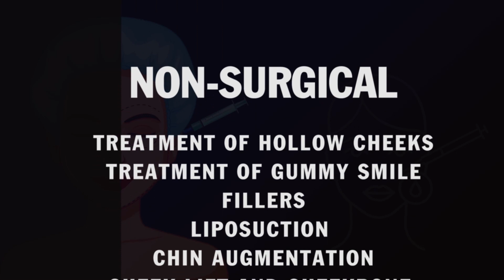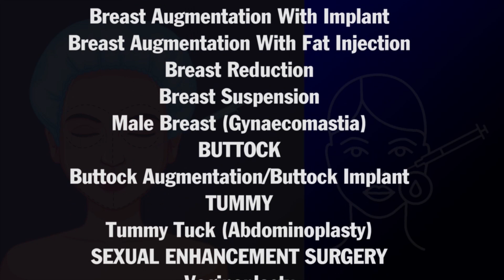Procedure & Results of Breast Enlargement Surgery with Implants | Breast Augmentation in Delhi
If you're considering enhancing your breast size and shape, Dr. PK Talwar, one of the best cosmetic surgeons in Delhi, is here to guide you through the procedure.

Breast enlargement implant surgery is a cosmetic surgical procedure aimed at increasing the size and improving the shape of the breasts. Dr. PK Talwar, with his expertise and experience, ensures personalized care and natural-looking results for his patients.

In this video, we will walk you through the entire breast enlargement implant surgery procedure, including pre-operative assessments, implant options, surgical techniques, and post-operative care. Dr. PK Talwar's meticulous approach and attention to detail guarantee the best possible outcome tailored to your unique goals.

Choosing the right surgeon is crucial for a successful breast augmentation journey, and Dr. PK Talwar's exceptional skills and commitment make him a trusted choice. With his vast knowledge and patient-centric approach, he prioritizes your safety, satisfaction, and overall well-being.

If you're considering breast enlargement implants surgery or simply want to learn more about the procedure, subscribe to Dr. PK Talwar's channel and hit the notification bell to stay updated with the latest videos. Leave your questions and comments below, as Dr. PK Talwar will personally address them.

Embark on your transformative journey with Dr. PK Talwar, and discover the confidence and beauty you deserve through breast enlargement implants surgery.
If you are considering breast augmentation surgery, we recommend consulting with a board-certified plastic surgeon who can evaluate your specific goals and provide personalized recommendations.

Enlarge Your Breast Size with Fat Transfer Techniques and Get your Breast Augmented at Affordable Cost in Delhi, India.